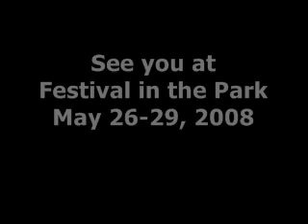Jake Owen: Tell Me @ Festival in the Park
Special thanks to 94.9 Star Country.